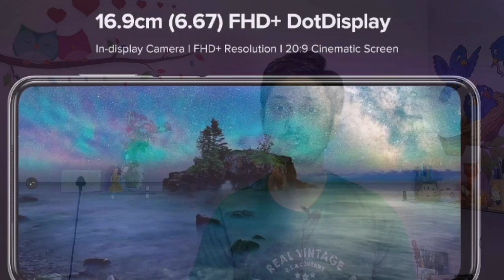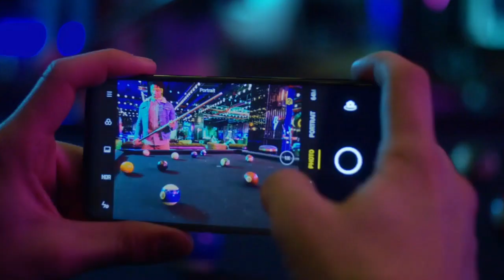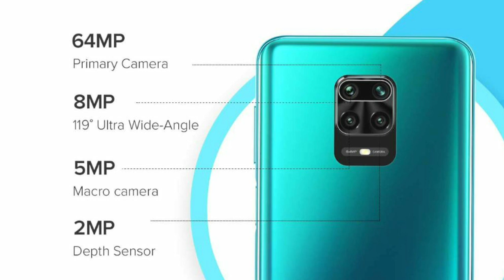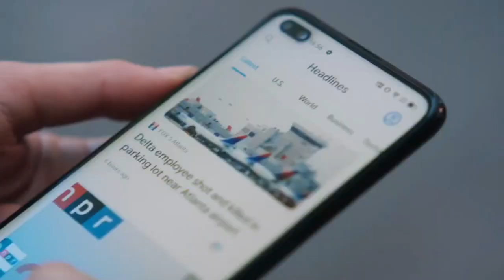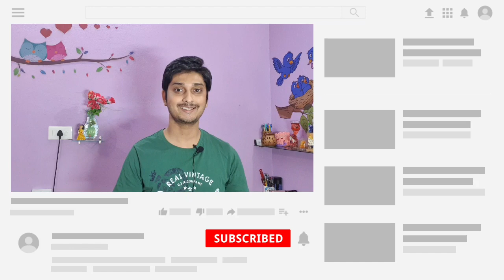Redmi Note 9 Pro Max vs Samsung M31 | Poco X2 vs Realme 6 Pro |Tough Competition|Unexpected Result 🤔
আজ আমরা একই দামে থাকা 4 টি ফোন কে পাশাপাশি রেখে তুলনা করে দেখব, কোন ফোন টি আমাদের কেনা উচিত?